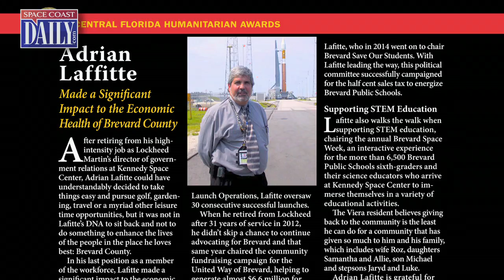Adrian Laffitte: 2017 Central Florida Humanitarian